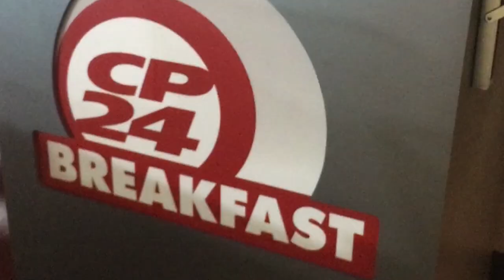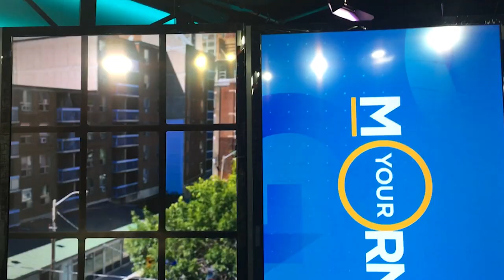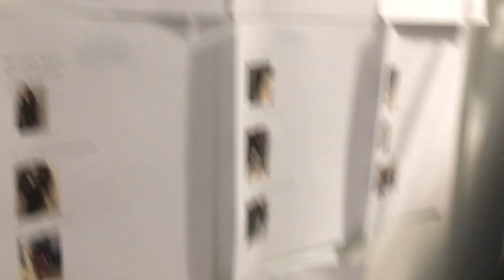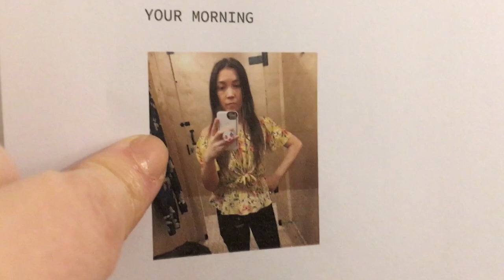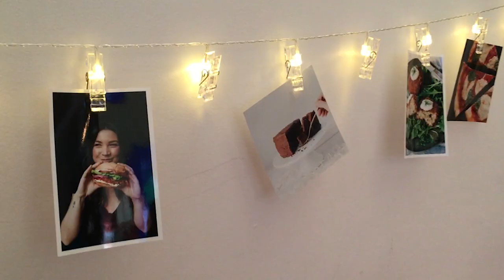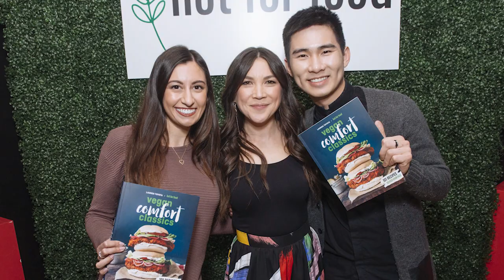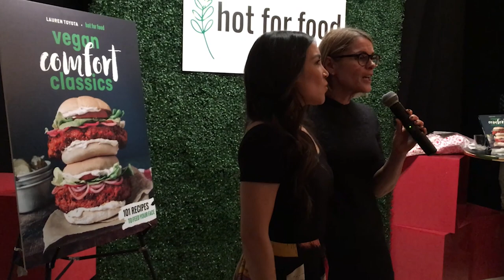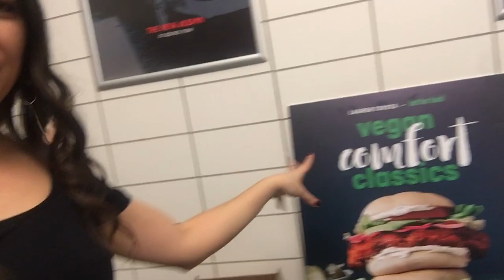THE HOTFORFOODCOOKBOOK LAUNCH | Lauren In Real Life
The debut cookbook from hot for food was released on Feb 27! This is what happened the day before launch and the day of launch. I was up early both days for some television appearances and I take you to my launch party with my closest family and friends hosted by Penguin Canada and YouTube Space Toronto. Hope you enjoy being part of the experience and THANK YOU so much for all the support and love over the years. I can't believe I have a cookbook!

LISTEN TO THE PARTY PLAYLIST ON SPOTIFY!

SOME OF MY STUFF:
Vitamix Blender
Bodum French Press
Food Processor